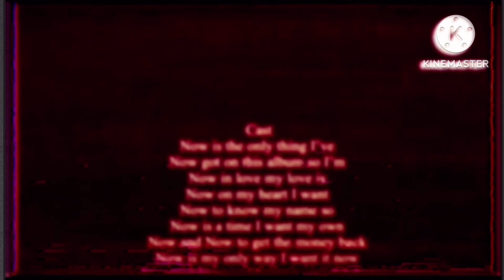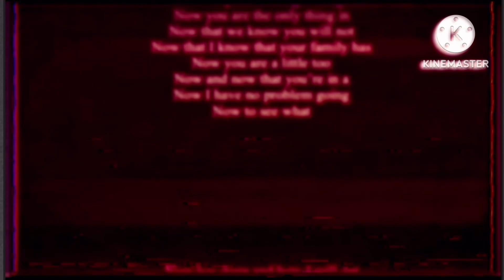8 para cat all grown up blacks for hire #3: Leo’s place